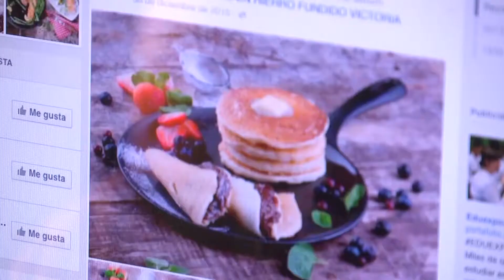Emprendimiento e innovación en Medellín. 24 de abril de 2017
Programa Vida Cooperativa. Emprendimiento e innovación en Medellín: Proyectos y experiencias  24 de abril de 2017